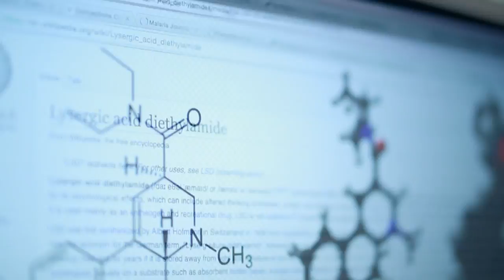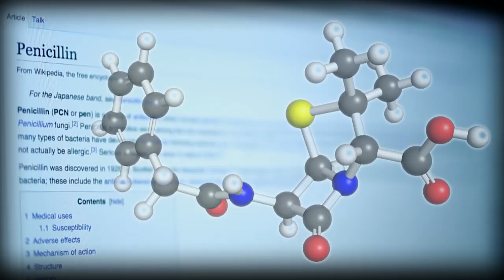Serendipity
Malaria is transmitted during the blood meal of the Anopheles mosquito, when Plasmodium sporozoites are injected into the skin. In various research projects at the Department for Infectious Diseases at the Heidelberg University Clinic, Prof. Friedrich Frischknecht and his team are studying the motility of the parasites in order to get a better understanding of the malaria disease. Basic research, says Frischknecht, is driven by a general fascination for science; it opens up unexpected paths that may lead to surprising new discoveries. This principle of serendipity has also led Frischknecht and his team to discover a strange collective movement of the parasites.